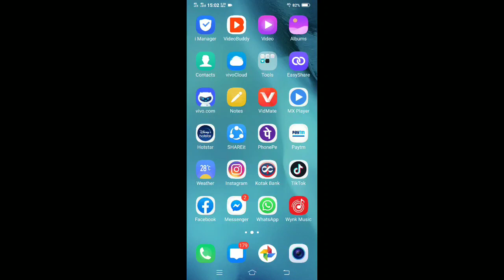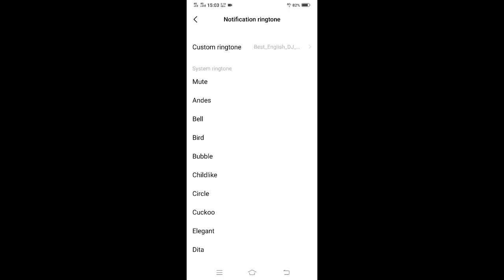How to set notification ringtone in Vivo Z1 Pro | phone mein notification kaise change kare